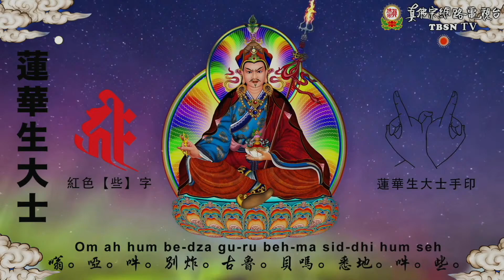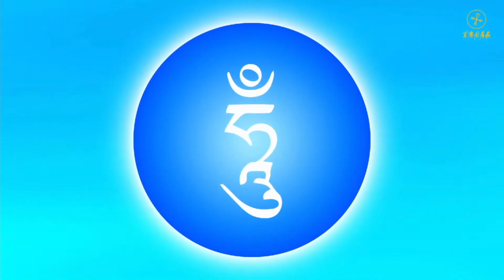2021年12月18日聖尊蓮生活佛盧勝彥同修「蓮華生大士本尊法」-西雅圖雷藏寺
2021年12月18日聖尊蓮生活佛盧勝彥同修「蓮華生大士本尊法」-西雅圖雷藏寺